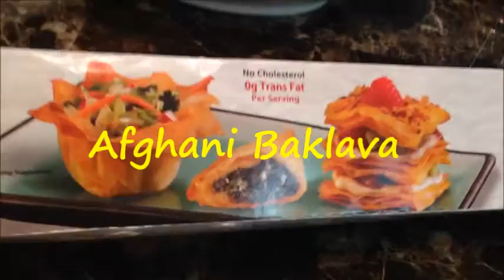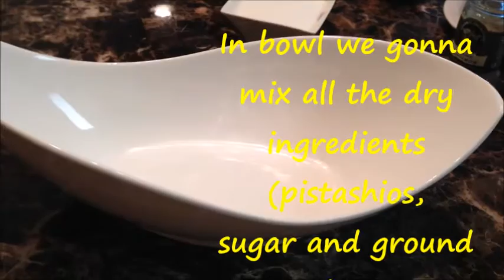Afghani baklava Roll recipe - Ramadan special - In English subtitles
The ingredients :
Filo pastry or phyllo dough
2 cups chopped Pistachios
syrup
1cup sugar
1/2 tsp ground cardamon
1/2 cup melted butter
Filo dough

Direction:
In bowl we gonna mix all the dry ingredients (pistachios,
sugar and ground cardamon)
In clean surface , lay 2 sheet of filo dough and brush lightly
with butter.
Sprinkle 2 Tbsp of pistachios mixture over the filo .
Roll with your hand .
Squish it and place it in the pan .
Repeat the process untill the phyllo pastry is used.
cut it in small pieces .
Brush the melted butter over the top using the pastry brush.
Bake at 350 F for 30-45 min
Once it is baking , bring the syrup :
How to make syrup :
1 cup sugar and 2 cups of water bring to boil for 10 minutes
over medium heat , then remove it ')

Sprinkle with crushed pistachios